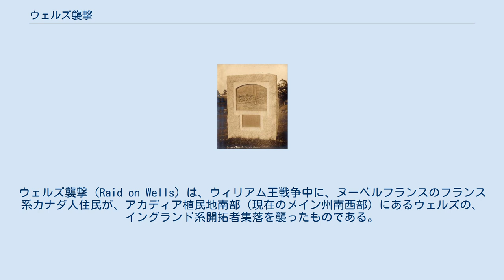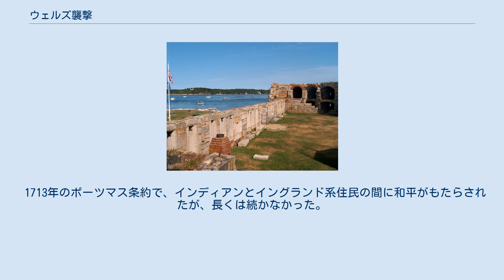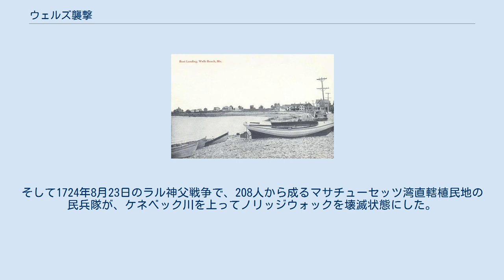ウェルズ襲撃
ウェルズ襲撃（Raid on Wells）は、ウィリアム王戦争中に、ヌーベルフランスのフランス系カナダ人住民が、アカディア植民地南部（現在のメイン州南西部）にあるウェルズの、イングランド系開拓者集落を襲ったものである。
一番大きな襲撃は1692年のもので、この時のフランス側の指揮官ラ・ブロニェリーは、この戦闘で死亡した。
一方ウェルズの駐屯隊長のジェームズ・コンヴァースは、数で劣っていたにもかかわらず、敵軍の撃退に成功した。
 ポプハム砦とケネベック川 ウェルズは、ニューイングランド北東部にある入植地で、ヌーベルフランスからの侵略から早く立ち直った集落だった。
その他にも、1607年と早い時期に入植が始まったポプハムや、1628年に入植が始まったペジェプスコット（現メイン州ブランズウィック）といった集落も、同じメイン植民地の北部にあったが、わずかな砦と駐屯隊があるのみで、あとは放置されていた。
1675年のフィリップ王戦争開始と共に、インディアンが、これらの、初期に開拓された集落の多くを攻撃して破壊したためであった。
ヌーベルフランスは、自国領とみなしていた地域に、ニューイングランドが侵略して来るのに腹を立て、アベナキ族を使ってイングランド系集落に妨害を加えさせた。
 ネディック岬 ウィリアム王戦争の時期、ウェルズには80の民家と丸太小屋が、ポストロードに沿って立ち並んでおり、1691年の6月9日、族長のモクサスに率いられた200人のインディアンたちがこの集落を襲ったが、民兵大尉のジェームズ・コンヴァースと民兵隊は、砦にいた副官ジョセフ・ストアラーの駐屯隊を守りきった。
別の族長であるマドカワンドは、翌年もここに来て、犬をけしかけてコンヴァースを追い出してやると脅しをかけた。
 インディアンたちはその場から退却し、ヌーベルフランスまで戻る途中、ヨークカウンティのネディック岬沖の船に侵入して乗員の大部分を殺し、またその地域の村落を焼いた。
 ウェルズの海岸と船 (1916年) それから1年が過ぎた頃、おびえた様子の傷ついた牛たちが、牧場から街中へと突如走り込んできた。
これは明らかに、インディアンたちが攻撃を仕掛ける前ぶれであり、そのため住民たちは避難を始めた。
1692年6月10日、ラ・ブロニェリーに率いられた400人のインディアンと数名のフランス人部隊がウェルズに進軍してきた。
フランス軍は、コンヴァースがストアラーの駐屯部隊にいるものだと思っていた。
しかしコンヴァースは、15人の民兵と、町の住民の大部分と共に、数日続いた包囲攻撃に抵抗した。
 フランス軍は、集落と、小さな船着場とをかわるがわる攻撃した。
その船着場には、駐屯部隊のサミュエル・ストアラーとジェームズ・グーチ、そして14人の兵が、2隻のスループ船とシャロップとで援軍に駆けつけていた。
インディアンたちは船めがけて火のついた矢を放ったが、イングランド艦の乗員に消し止められた。
インディアンたちはまた、荷車の後ろに、分厚い板を壁状に垂直にくくりつけ、干潮時にイングランド艦めがけてそれを転がした。
ラ・ブロニェリーと26人のフランス兵、インディアンは、板の後ろの部分にあれやこれやと物を入れて敵軍の方に転がしたが、一番近いイングランド艦まで50フィート（15.2メートル）ほどのところで、荷車は干潟に車がめり込んで動かなくなった。
荷車を引き揚げようと苦闘していたラ・ブロニェリーは、その場で頭を撃ち抜かれた。
残りの者は走って逃げたが、銃弾が雨あられと飛び交う中で倒れる者もいた。
次にフランスとインディアンの連合軍は、引火性の塗料を塗った、およそ18平方フィート（1.67平方メートル）から20平方フィート（1.86平方メートル）のいかだを下流へと引っ張った。
干潮のため、敵艦に火がつくのを期待してのことだった。
しかし風向きが変わって、いかだは反対の方向へと流れた。
 インディアンたちは弾薬が底をついて退却したが、その際に教会と数件の空き家を焼き、見つけられるだけの牛を撃ち殺した。
戦闘が始まる際に、砦に船を集めようとしていて捕えられたジョン・ダイアモンドを拷問にかけて殺した。
彼らはまた、ラ・ブロニェリーを含む味方の遺体をもそのままにして立ち去った。
少人数で多勢の相手に勝ったコンヴァースはこれで名...